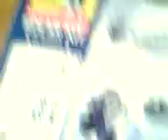2 new robots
xin long combat robot(defective) and solar d.i.y robot kit